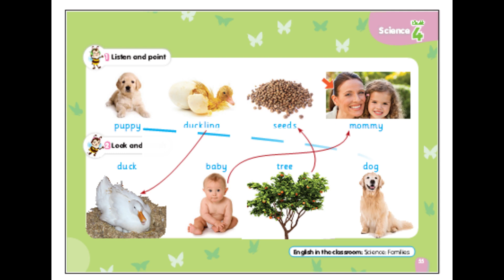71 p u 4 kg 1 f anser tg